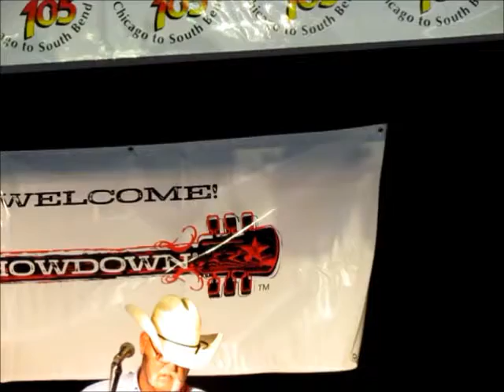Jim Chessor - Danny Boy (Live @ Porter Co Fair)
Jim Chessor performing "Danny Boy" by Ray Price at the Texaco Country Showdown at the Porter County Fair in Valparaiso, Indiana on 7/22/12.